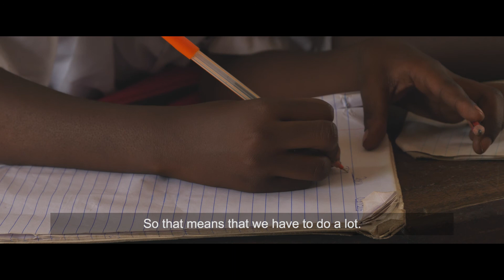Cocoa for Schools Documentary Trailer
This film illuminates the extreme obstacles preventing Tanzanian children from attaining the education they need to transcend poverty, and how the “Cocoa for Schools” program creates a better future for the people in the region, and better production of cocoa, for future generations.